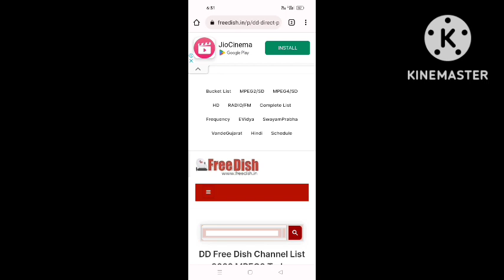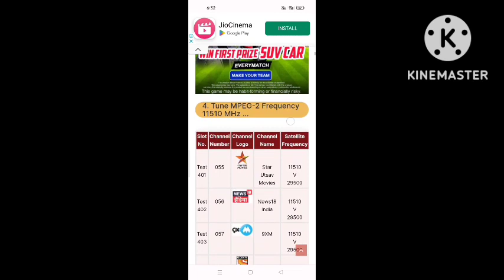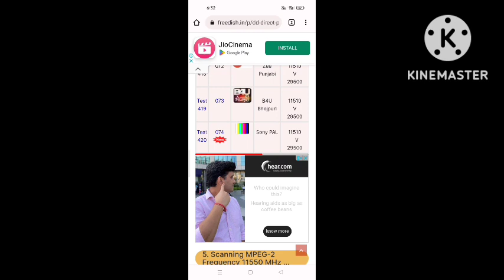dd free dish new update today 05-12-22//dd free dish new update today 2022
HI freinds wlcm to my channel
मैंने फिर से एक dd free dish का new update information laya हूँ,, आज रात 12 बजे के बाद Sony pal and Color's ristey आपको देखने मिलेगा, so freind वीडियो को लाइक करना और chanel को subscribe कर लेना, मैं आपकी हमेशा की तरह next में भी dd free dish का update देते रहूँगा,,,,, thank you so much dear freinds 😊👍